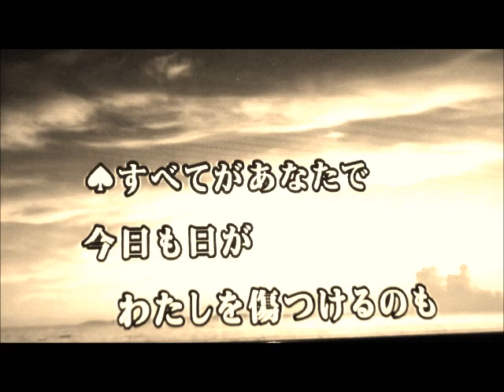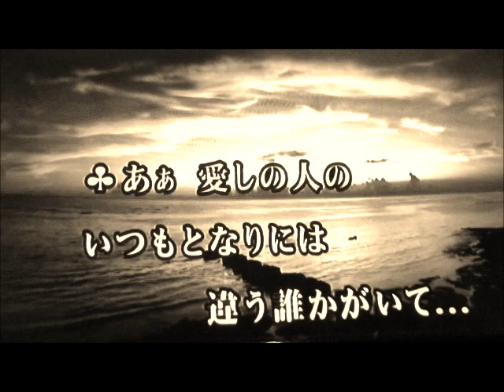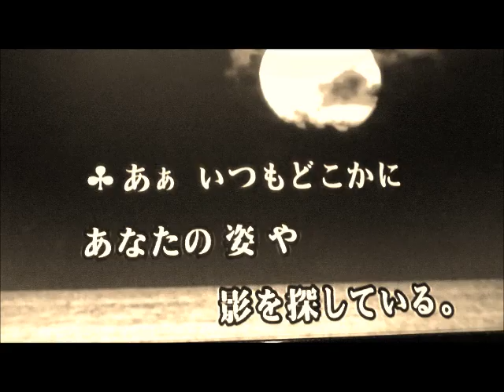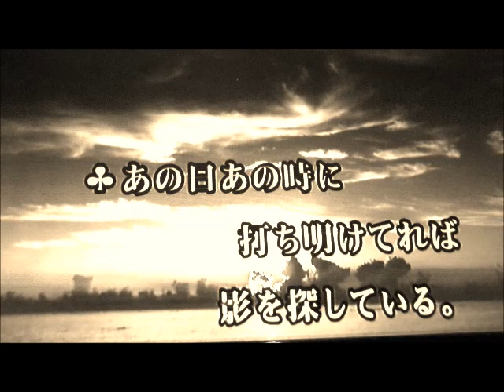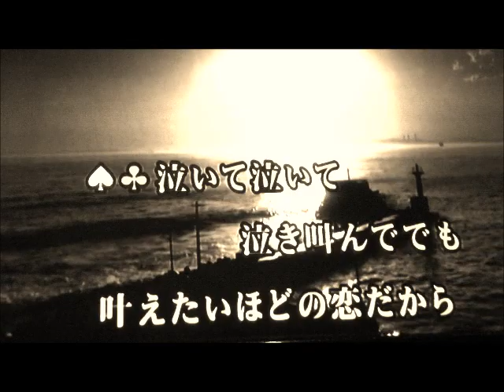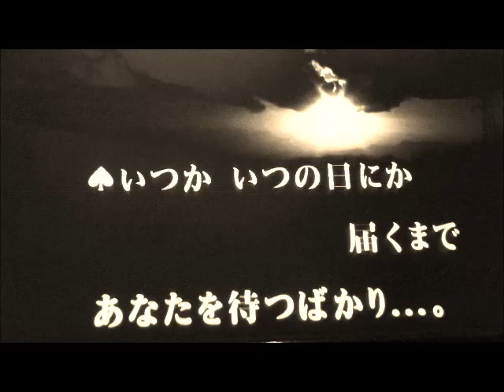【歌ってみた】みかんハート／C&K（cover）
『みかんハート』歌ってみました。。♪
切ないですが素敵な曲ですよね。。
1人で歌うのは尚更難しい曲でした。。。